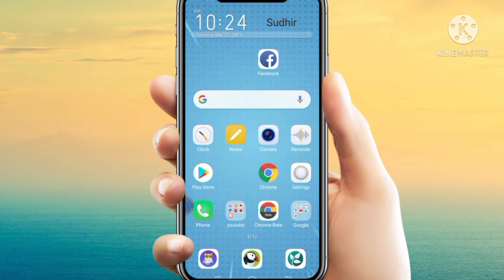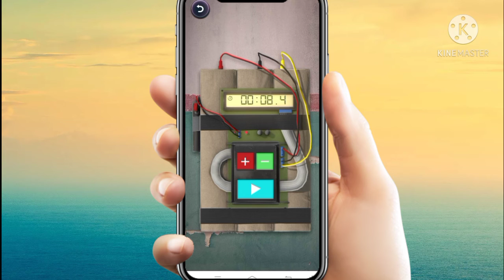अपने दोस्तों के साथ मजाक करने के लिए बेस्ट एप्स | time bomb funny apps 2021